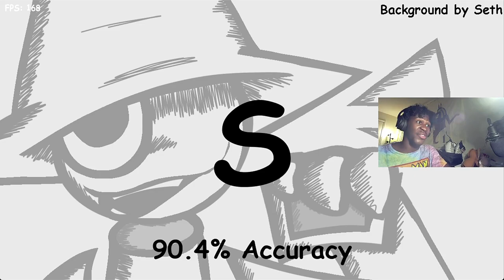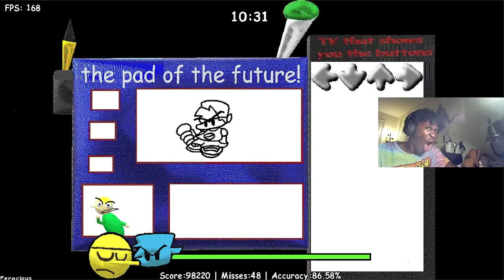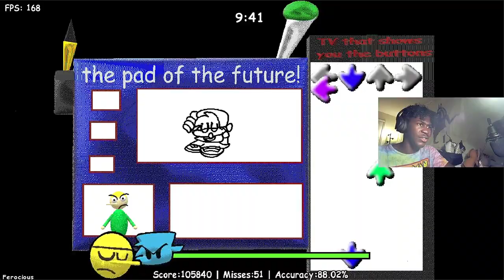WHAT IS THISSS????? | Friday Night Funkin(Dave and Bambi: Golden Apple)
Shoutout to @LucidFox   for suggesting this mod to me. Now I am aware that there are a lot of songs that I missed so I'll make another video on those extra songs but there really are a lot of them.
Also shout out to @SkyFactorial for directing this because it's awesome.